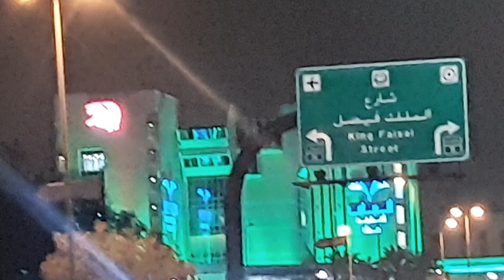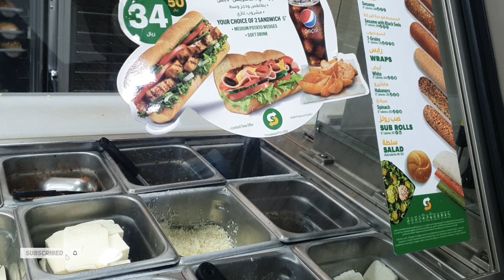Zahrah Umer | Vlog | Park | Subway Party.